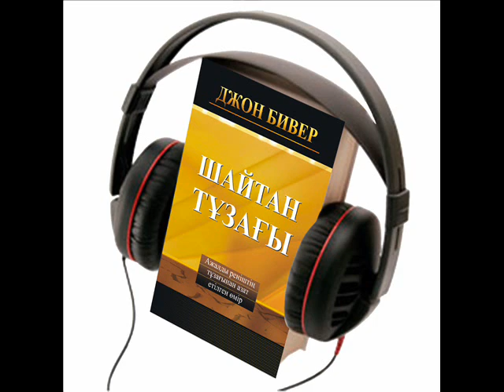Джон Бивер “Шайтан тұзағы” Аудиокітап, 14-ші тарау